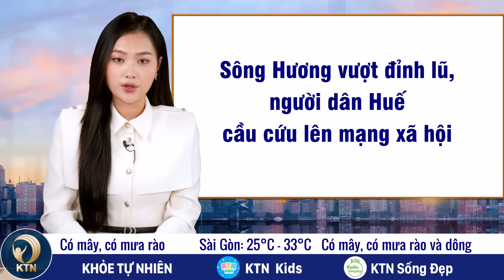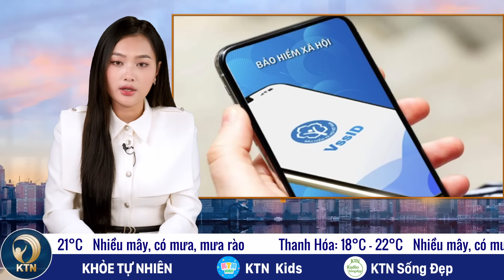TỐI 15/11: Nước Nga có thể sửa đổi luật bầu cử Tổng thống? Ông Tập Cận Bình tới Mỹ - KHOẺ TỰ NHIÊN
- ÔNG PUTIN PHÊ CHUẨN SỬA ĐỔI LUẬT BẦU CỬ TỔNG THỐNG NGA
- ÔNG TẬP CẬN BÌNH TỚI MỸ DỰ APEC
- MỸ: XE TẢI ĐÂM XE BUS CHỞ HỌC SINH KHIẾN HƠN 20 NGƯỜI THƯƠNG VONG
- TRỰC THĂNG NHẬT DIỄN TẬP ĐẨY LÙI QUÂN XÂM LƯỢC TRÊN ĐẢO

- SÔNG HƯƠNG VƯỢT ĐỈNH LŨ, NGƯỜI DÂN HUẾ CẦU CỨU LÊN MẠNG XÃ HỘI
- ĐÀ NẴNG: CHUYỂN 80HA DIỆN TÍCH ĐẤT RỪNG SANG DỰ ÁN DU LỊCH, NGHỈ DƯỠNG
- NHỮNG GIẤY TỜ CẦN MANG KHI ĐI KHÁM CHỮA BỆNH BHYT
- TIỀN GIANG: PHÁT HIỆN 15 CỤM DỊCH TẢ LỢN CHÂU PHI; THƯƠNG LÁI TRANH MUA LÚA VỚI GIÁ CAO